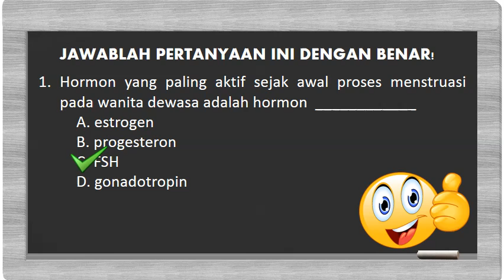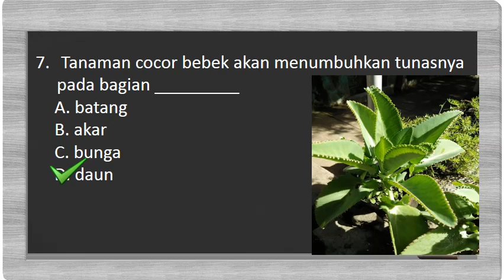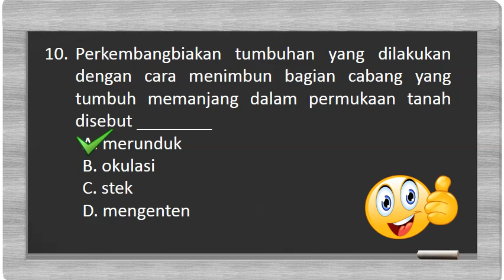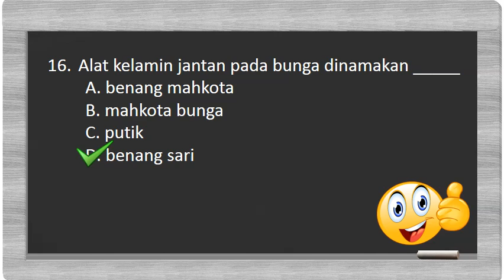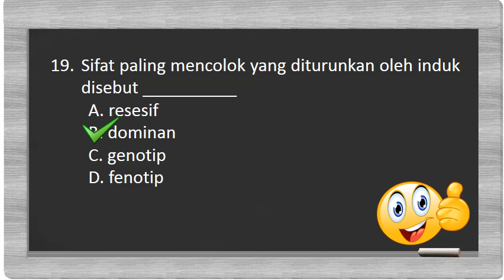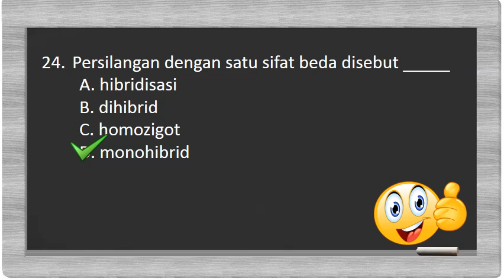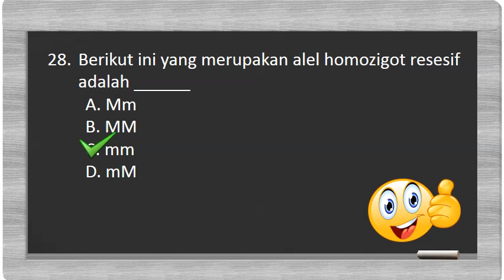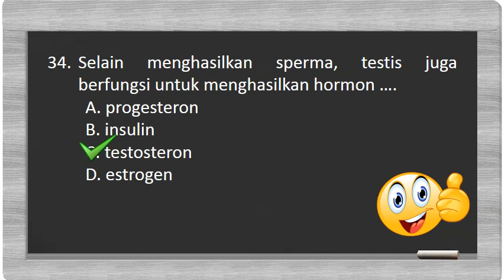SOAL UTS IPA KELAS 9 DAN KUNCI JAWABAN UNTUK SEMESTER 2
Soal ini disesuikan dengan materi yang diberikan pada saat KBM